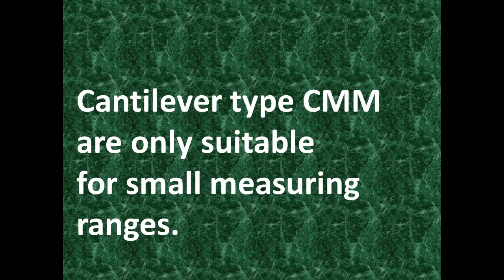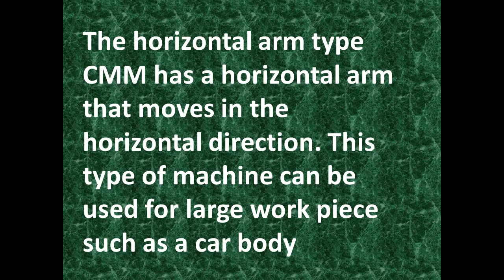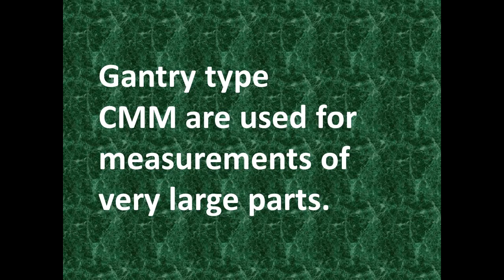What Is Coordinate Measuring Machine ? | Types Of CMM (Coordinate Measuring Machine)